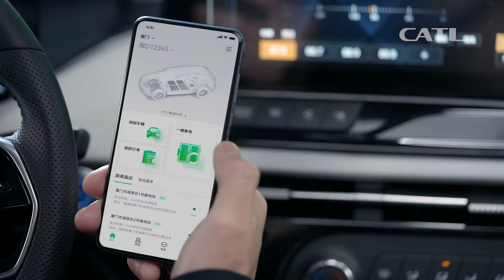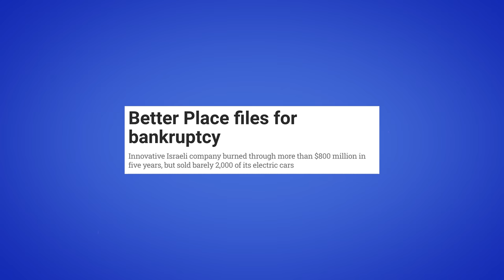Why Battery Swapping Is A BAD Idea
Battery swapping on electric cars sounds like a good idea, but if its so good then why did Tesla abandon the concept altogether? And why have so many others failed to make it work? Rory Reid breaks it all down.

✅ best-ofs